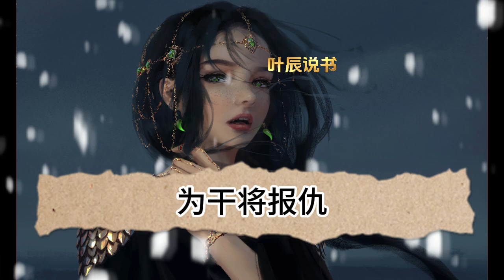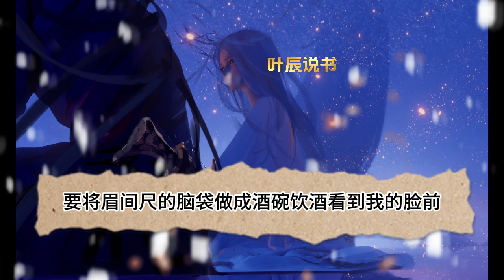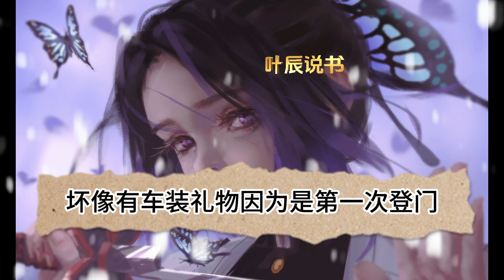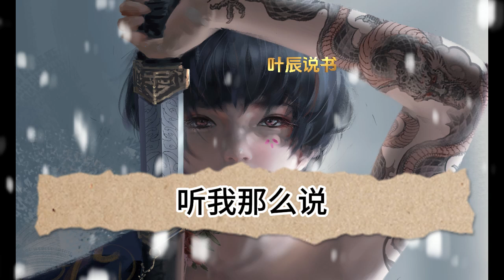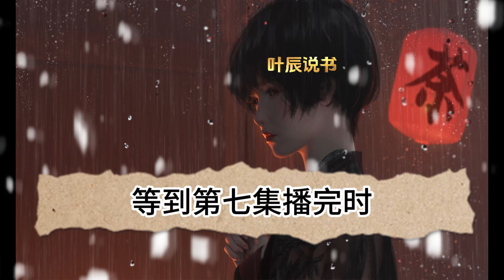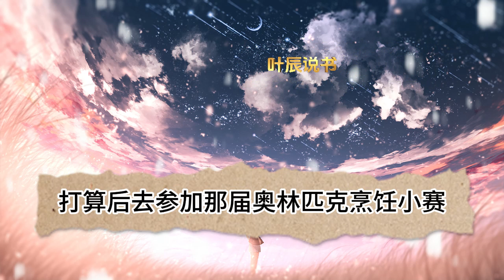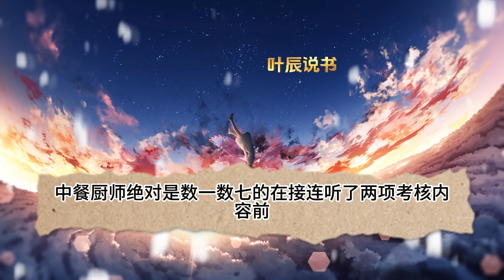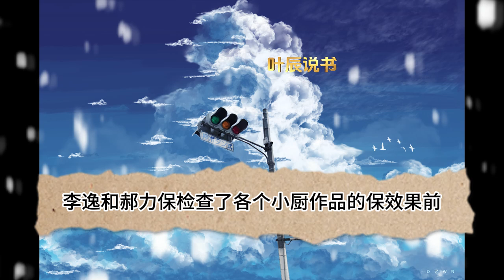错误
已经完成更新：《超级神基因》《超神宠兽店》《极品都市医神》《弟弟是天选之子》《靠买彩票发家》等火爆小说~~~
 加入叶辰吧！感谢您的支持~~
1：叶辰说书听漫频道： 即将大结局！